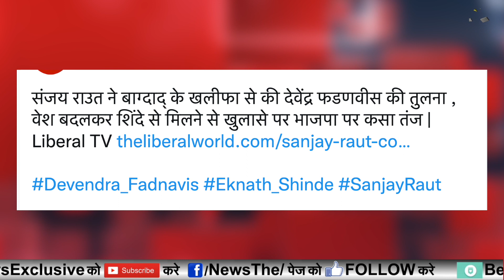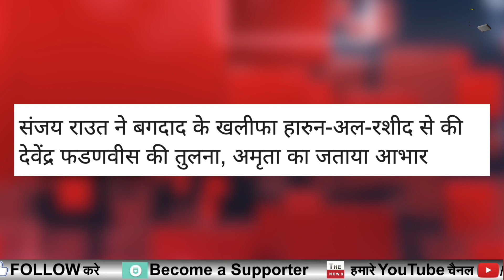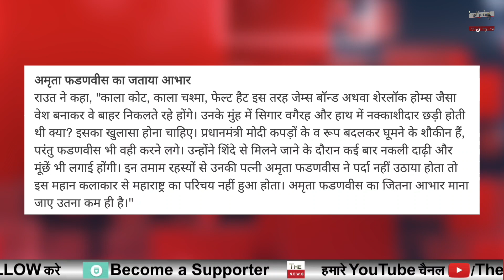फडणवीस से मिले संजय राउत बगदाद के खलीफा से की तुलना शिंदे गुट के खिलाफ फिर संजय राउत भड़के